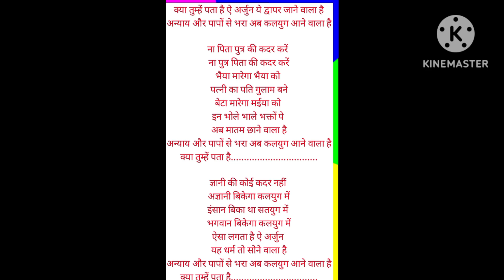कृष्ण जी भजन।bhajan